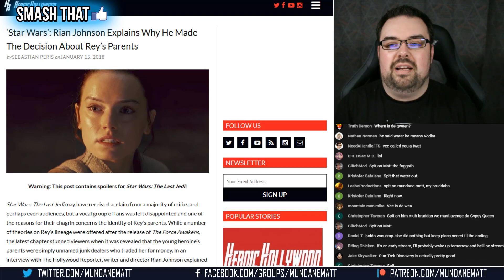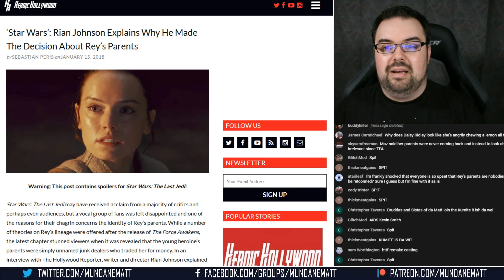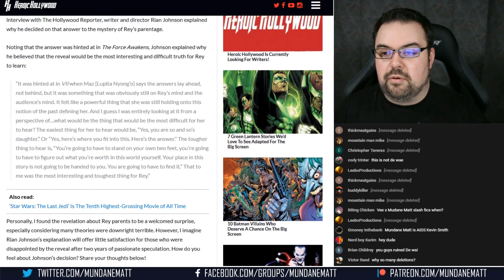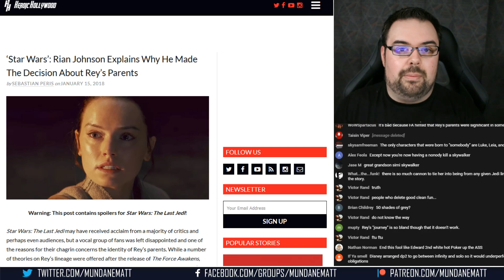Rian Johnson "explains" Rey's parentage decision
One of the biggest complaints about STAR WARS: THE LAST JEDI was how Rian Johnson handled the reveal of just who Rey's parents were. Given the amount of theories after THE FORCE AWAKENS of her being a legacy character, he wanted to go in a different direction...but all may be for not if JJ Abrams retcons it for EPISODE IX.

► BITCOIN: 1FGxTiyKZDSkphRLn1xEwNR3aaG2RYKhGQ